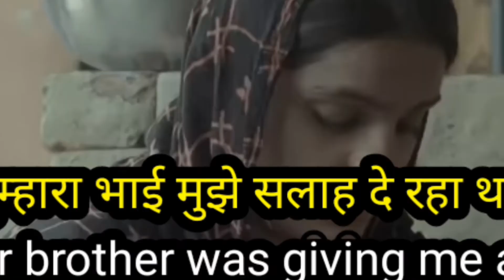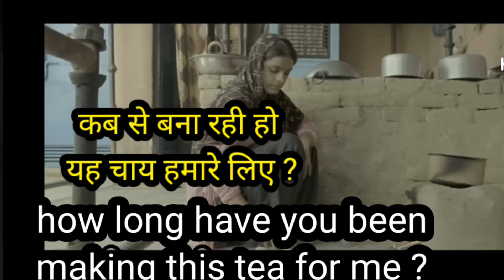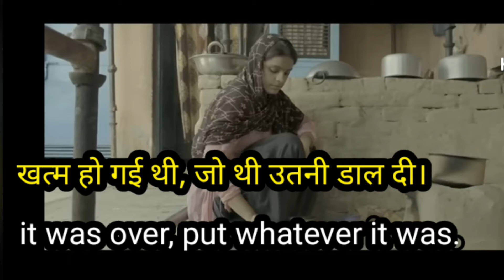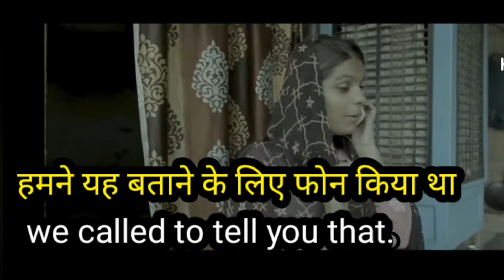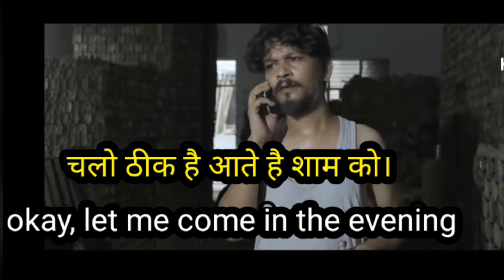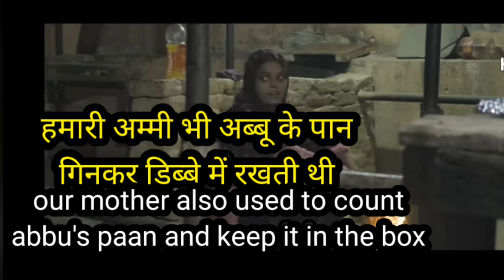Use These Video Sites#LearnEnglish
@learn english with Englishvocabandmore channel.
LearnEnglish with Subtitles Starting Now! Just Use These Video Sites ..
@ LearnEnglishThroughVideos and Movies with Subtitles